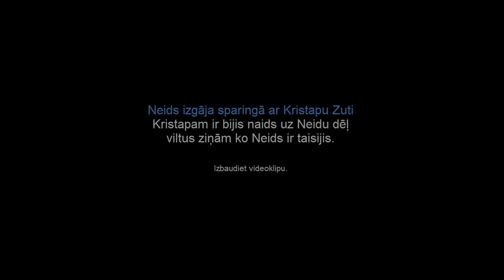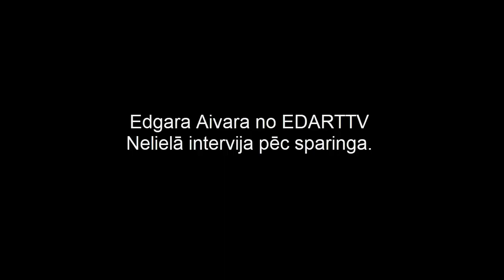Neids boksējas ar Kristapu Zuti!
Raksti komentāros kurš tavu prāt uzvarēs Andris Kivičš vai Neids?

Video materials - Edgars Aivars (EDARTTV)